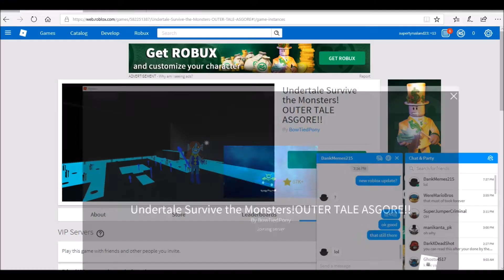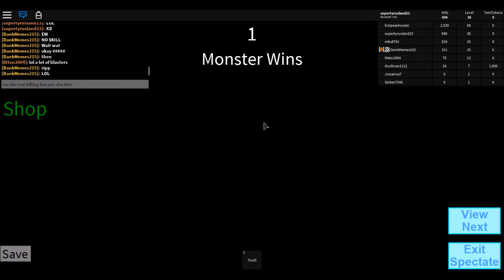supertyrusland23 playing roblox 149